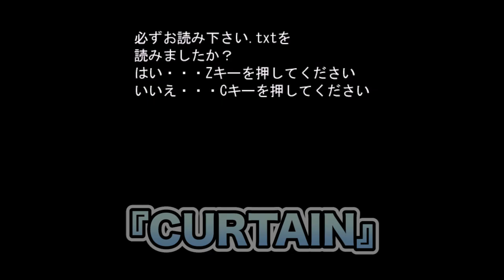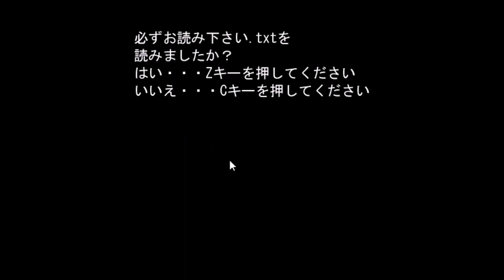※この動画を視聴して怪我をしても責任は取れません。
プレイさせて頂いたゲーム
『ちょっとしたいたずら』